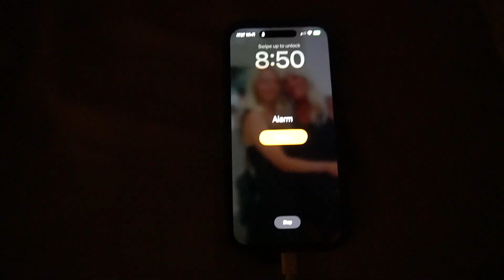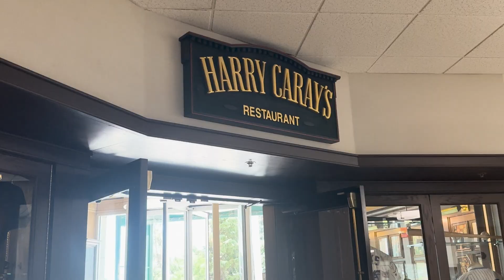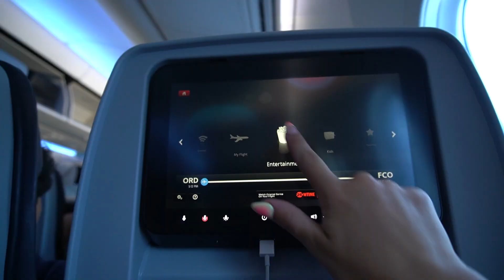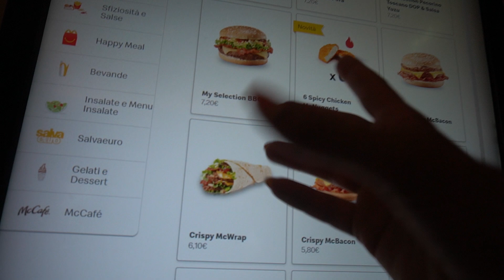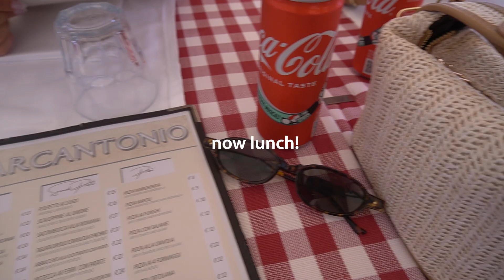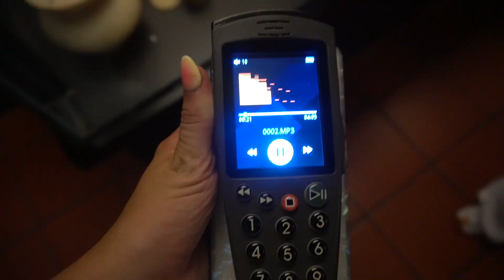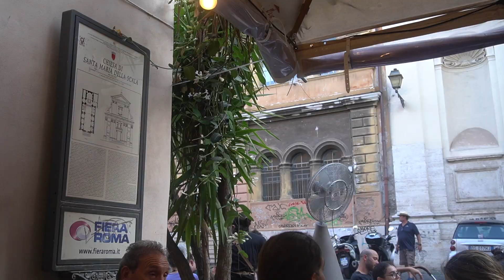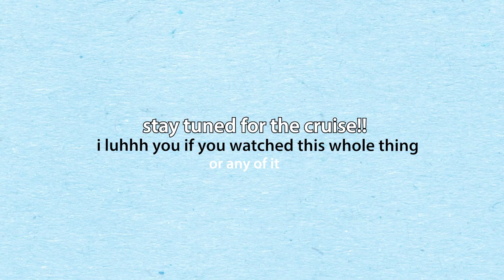3 Days in Rome, Italy!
our travel day to Rome + 3 days of exploring, seeing the tourist attractions, and sooo many good eats!
comment anything you’d want to see ッ

love u!
-c